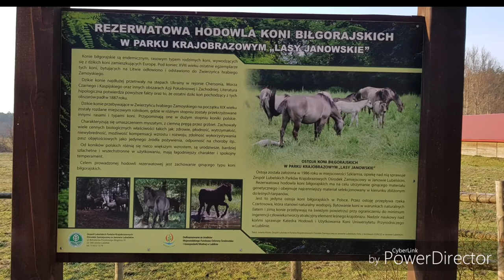Pierwsze ślady wiosny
Rower lasy janowskie wiosna wycieczka rowerowa